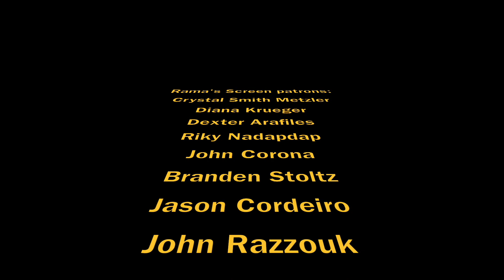SORRY TO BOTHER YOU Movie Review (2018)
Here's my video review of writer/director Boots Riley's new movie, "Sorry To Bother You" starring Lakeith Stanfield, Tessa Thompson, Armie Hammer, Terry Crews, Steven Yeun, Omari Hardwick, Jermaine Fowler, and Danny Glover